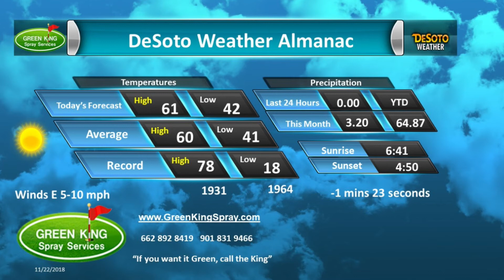Green King Spray Nov 22, 2018